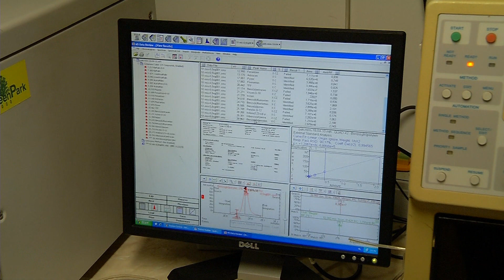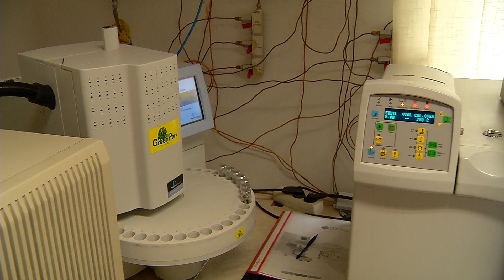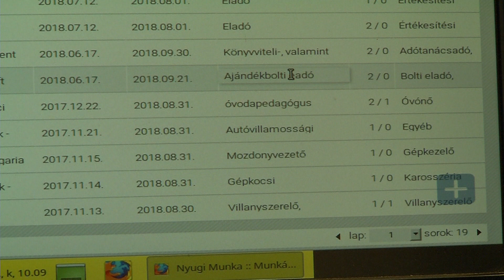Nyugdíjas szövetkezet - Miskolcon siker